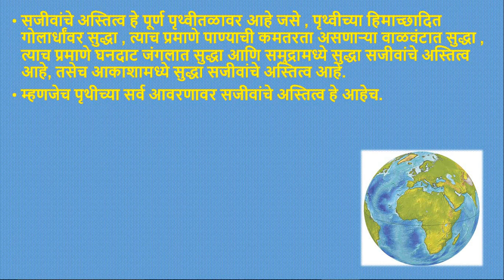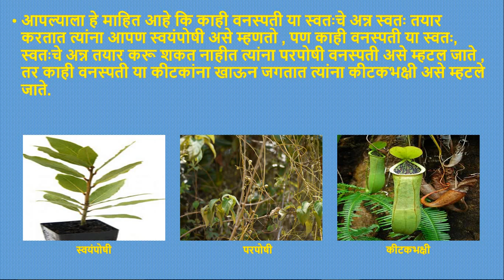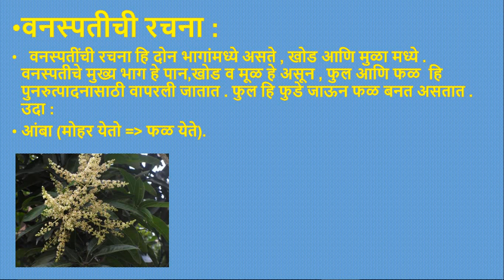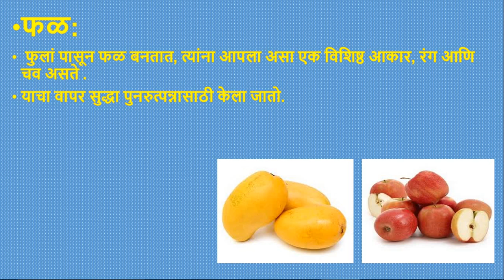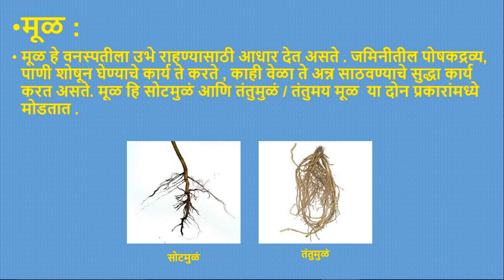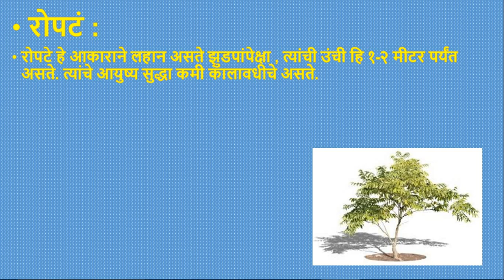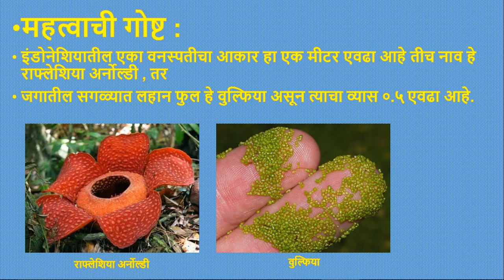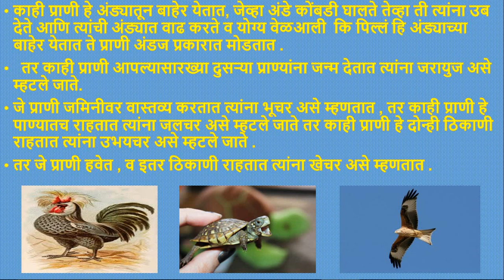सजीवांतील विविधता आणि वर्गीकरण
सजीवांचे अस्तित्व हे पूर्ण पृथ्वीतळावर आहे जसे , पृथ्वीच्या हिमाच्छादित गोलार्धांवर सुद्धा , त्याच प्रमाणे पाण्याची कमतरता असणाऱ्या वाळवंटात सुद्धा , त्याच प्रमाणे घनदाट जंगलात सुद्धा आणि समुद्रामध्ये सुद्धा सजीवांचे अस्तित्व आहे, तसेच आकाशामध्ये सुद्धा सजीवांचे अस्तित्व आहे.